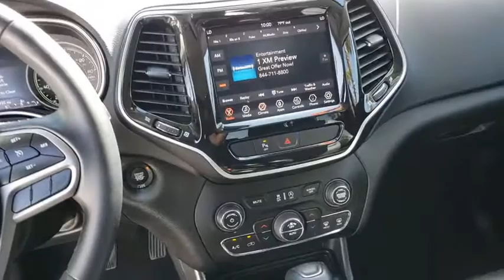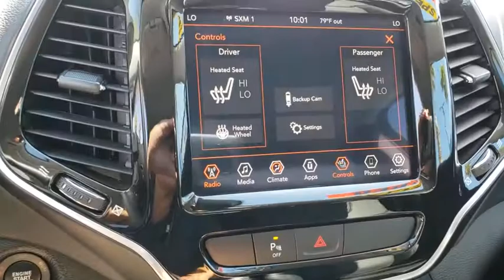2019 JEEP CHEROKEE Henderson, Las Vegas, Laughlin, St George, Flagstaff, NV P15883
BRIGHT WHITE CLEARCOAT [LISTING TYPE] 2019 JEEP CHEROKEE available in Henderson, Arizona at Findlay Honda Henderson. Servicing the Las Vegas, Laughlin, St George, Flagstaff, NV area.

CARFAX 1-Owner, Excellent Condition. WAS $21,984, $2,400 below Kelley Blue Book! Limited trim. Heated Leather Seats, Power Liftgate, Back-Up Camera, Satellite Radio, ENGINE: 2.4L I4 ZERO EVAP M-AIR W/ESS... Aluminum Wheels AND MORE!br /br /KEY FEATURES INCLUDEbr /Leather Seats, Power Liftgate, Heated Driver Seat, Back-Up Camera, Satellite Radio Rear Spoiler, MP3 Player, Keyless Entry, Remote Trunk Release, Privacy Glass. br /br /OPTION PACKAGESbr /9 AMPLIFIED SPEAKERS W/SUBWOOFER, TRANSMISSION: 9-SPEED 948TE AUTOMATIC (STD), ENGINE: 2.4L I4 ZERO EVAP M-AIR W/ESS (STD). Jeep Limited with Bright White Clearcoat exterior and Black interior features a 4 Cylinder Engine with 180 HP at 6400 RPM*. Serviced here, Non-Smoker vehicle br /br /EXPERTS ARE SAYINGbr /Edmunds.com's review says The steering is nicely weighted, feels direct, and even transmits some of the road texture to the driver. Bigger bumps are nicely filtered out. It's well-balanced all around, and there's a good sense of center when driving on the highway. . br /br /AFFORDABLE TO OWNbr /Reduced from $21,984. This Cherokee is priced $2,400 below Kelley Blue Book. br /br /SHOP WITH CONFIDENCEbr /CARFAX 1-Owner br /br /Pricing analysis performed on 5/13/2020. Horsepower calculations based on trim engine configuration. Please confirm the accuracy of the included equipment by calling us prior to purchase. br /